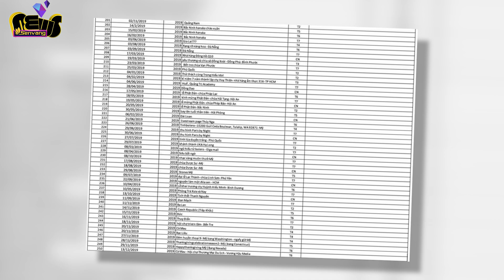Danh sách 310 đêm diễn và sự kiện của Hồ Văn Cường - Ekip Phi Nhung nói gì ?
. Tối 11/10, ngay sau khi ồn ào về cát-xê của Hồ Văn Cường tiếp tục bùng nổ, netizen đã chia sẻ mạnh mẽ 1 danh sách được cho là 310 sự kiện mà Quán quân Vietnam Idol Kids đã tham dự suốt 5 năm qua kể từ khi đăng quang.